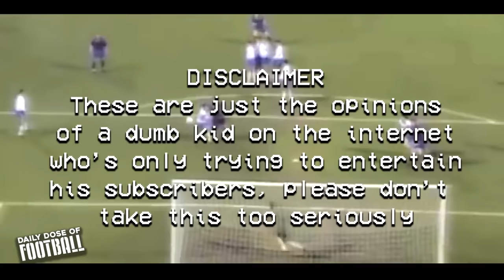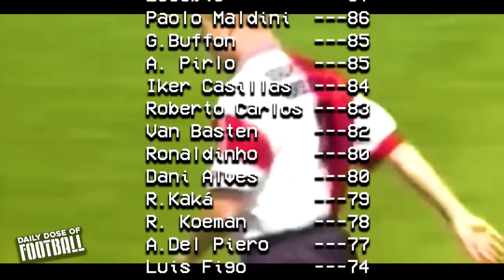Just how GOOD was Ronald Koeman Actually?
How good was Ronald Koeman actually?
New episode of a documentary series where I plan to present all the greatest players of all time and then give them a score so a ranking of the best players can be created. In this episode we take on Ronald Koeman who played for Barcelona and PSV for most of his career , not only one of the greatest defenders of all time but one of the greatest players of all time. See how Ronald Koeman ranks and just how good was he.